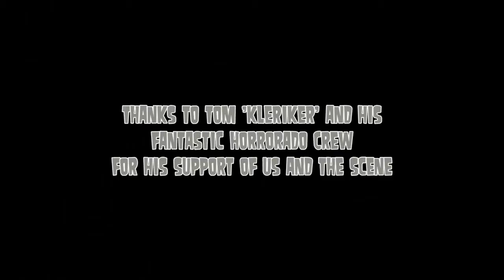Surfin' Wombatz - Dr. Sathan - Bremen 2013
Psychobilly Earthquake 4 - ELZ Bremen - 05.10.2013 - Surfin' Wombatz "Dr. Sathan"